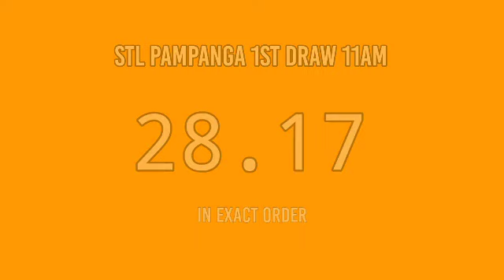3rd draw, STL PAMPANGA 8PM result today STL pares April 18, 2022 evening draw result